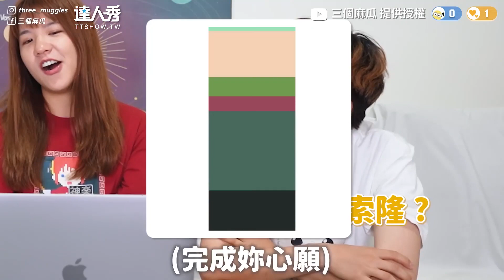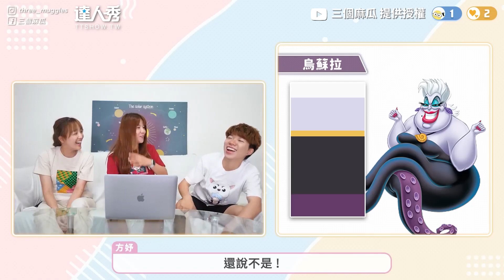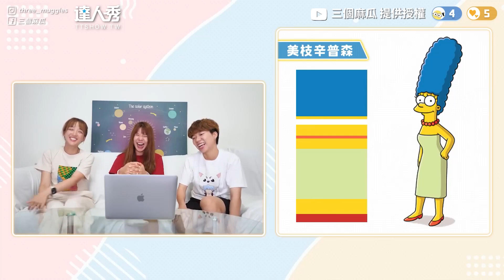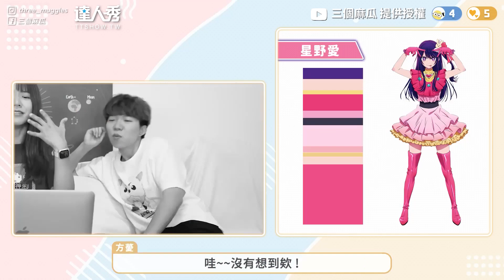【看顏色就能猜卡通角色？武藏、小次郎傻傻分不清楚】 @three_muggles@three_muggles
這樣也太難了吧(酷編)